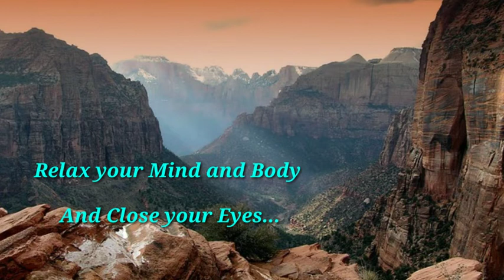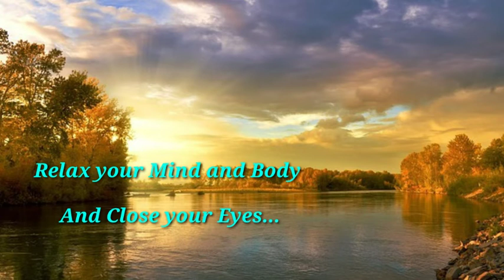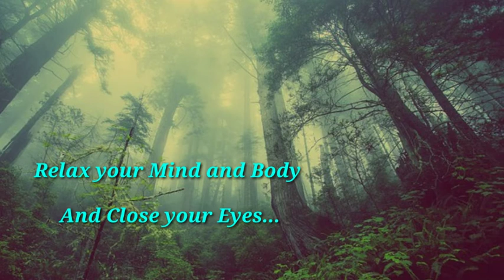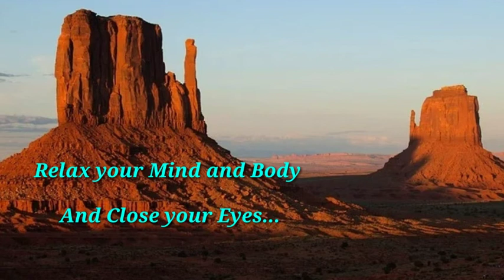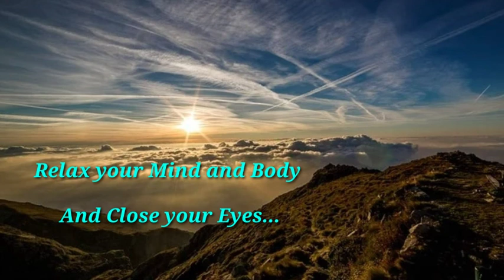Relaxing Jazz Music for Stress Relief RK Best of MUSIC {No Copyright MUSIC}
Relaxing Jazz Music for Stress Relief - Smooth Saxophone - Relaxing Music, Stress Relief Music, Instrumental Music, Background Music, Meditation Music, Sleep Music, Study Music, (including Tibetan Music and Shamanic Music), Healing Music, Reiki Music, Zen Music, Spa and Music, and Yoga Music. We compose instrumental music that is specially designed to encourage and enhance relaxation, meditation, brain function and concentration, spa and massage therapy, and healing music therapy. In addition, we use binaural beats (Delta Waves, Alpha Waves and Theta Waves) to naturally encourage a state of relaxation which is perfect for concentration, meditation or deep sleep. Our long music playlists are perfect for your daily meditation and relaxation. Our music videos use light, beautiful, calming sounds (some with nature sounds) that leave you feeling refreshed. Our music is popular for the following: ► Sleep Music: our channel’s deep sleep music videos have been specifically composed to relax mind and body, and are suitable for babies, children, teens, and adults who need slow, beautiful, soft, soothing music to assist them to fall asleep, or to combat insomnia. See them as a form of sleep meditation or sleep hypnosis gently easing you into that wonderful relaxing world of healing sleep.

RKBestofMUSIC that is non Copyrighted MUSIC you can Use to your YouTube CHANNEL

RKBestofMUSIC for your YouTube CHANNEL